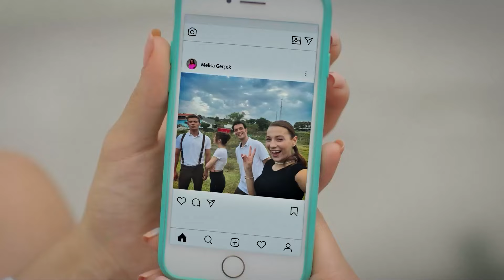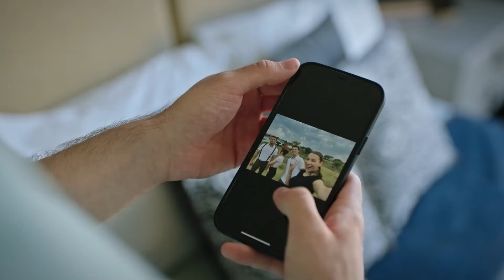Lo Que Hace Guapo A Un Hombre Guapo Es Su Esposa - Escúchame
Lo Que Hace Guapo A Un Hombre Guapo Es Su Esposa - ME ENCANTAN LAS AGRESIVAS